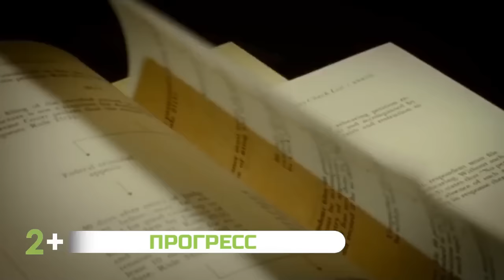Плюсы и Минусы АТЕИЗМА